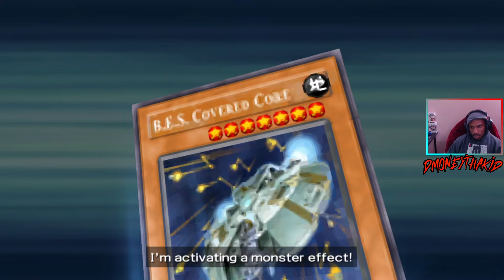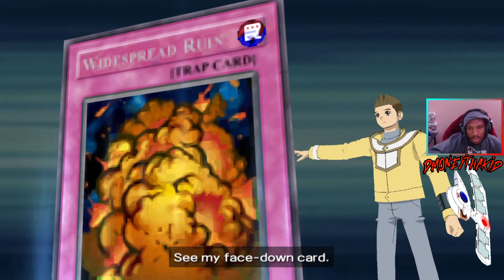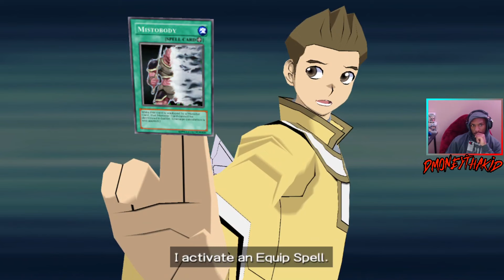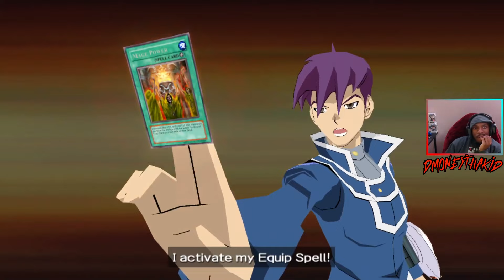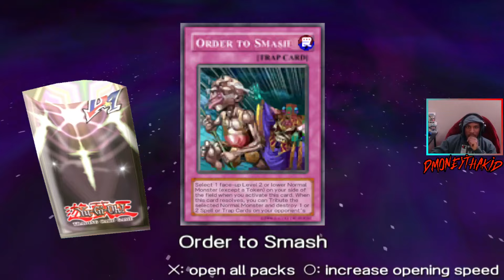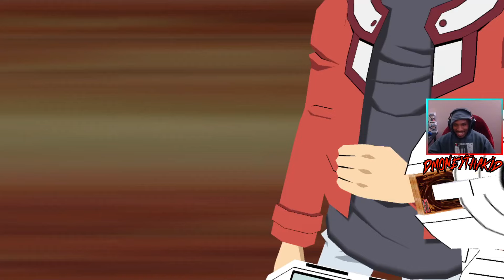I lost to COREY's cousin, MATHEW twice on stream.... | Yu-Gi-Oh GX Tag Force #3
F*** Corey & Mathew